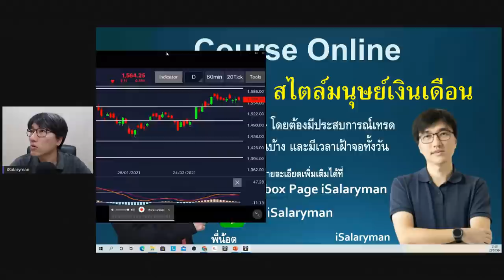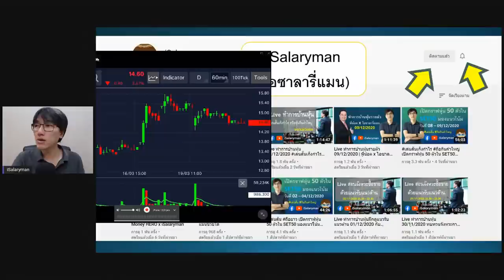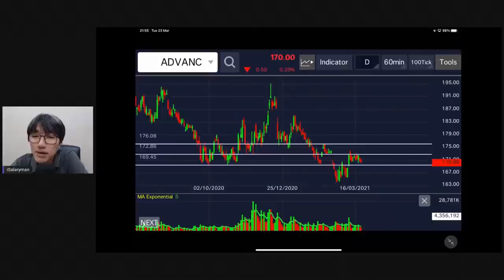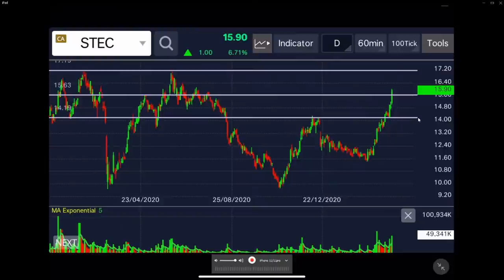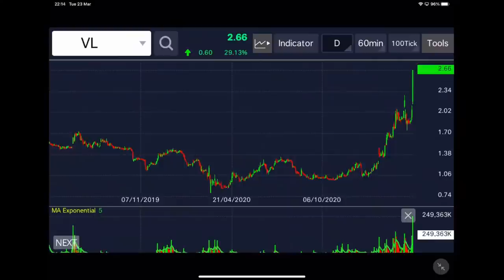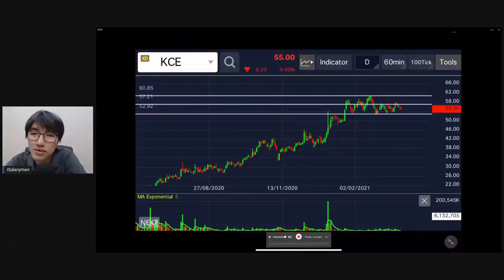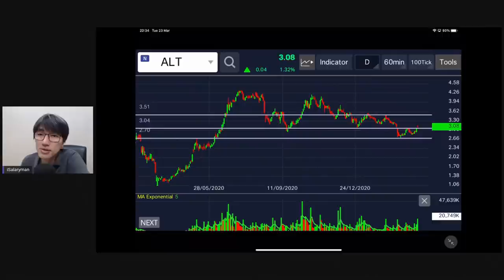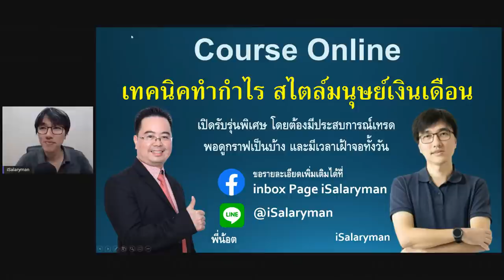Live ทำการบ้านหุ้น 24/03/2021 ตืดตามเจาะหุ้นรายตัว เล่นสั้นเก็งกำไร​​​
## สนใจเรียนคอร์สออนไลน์ "เทคนิคทำกำไร สไตล์มนุษย์เงินเดือน รุ่นพิเศษ "
สอนเทรดหุ้นเป็นด้วยกราฟเทคนิคอล รู้จังหวะซื้อขายได้ด้วยตัวเองแบบยั่งยืน
รับสมัครเฉพาะผู้ที่มีประสบการณ์เทรด พอดูกราฟเป็นบ้าง และมีเวลาเฝ้าจอ

สามารถ inbox สอบถามรายละเอียดได้ที่ facebook page iSalaryman
หรือ Line id =  @iSalaryman

## 📲 🖥📈 สนใจใช้กราฟและเครื่องมือต่างๆเช่น ichimoku, Volume by Price, 100Tick เพื่อเทรด IPO บน App Finansia HERO มีสูตรสแกนหุ้น Realtime ให้เล่นทั้งวัน
1.สมัครฟรี ไม่มีค่าใช้จ่าย และมีสอนฟรี ตาม Link นี้
2. เปิดพอร์ต online เร็ว จบ ใน 10 นาที ไม่ต้องใช้เอกสาร
3. ดาวโหลด App มาใช้งาน
4. เทรดได้ทั้งมือถือและ PC